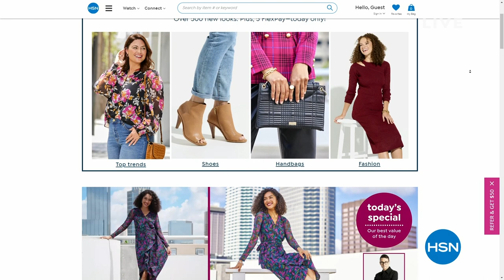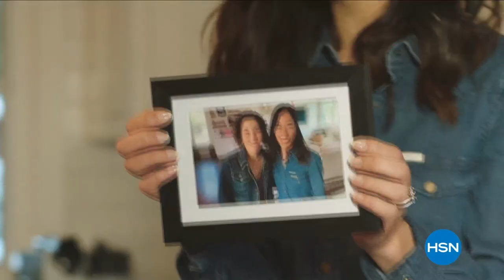HSN | C. Wonder Christian Siriano Fashions 08.10.2023 - 01 AM